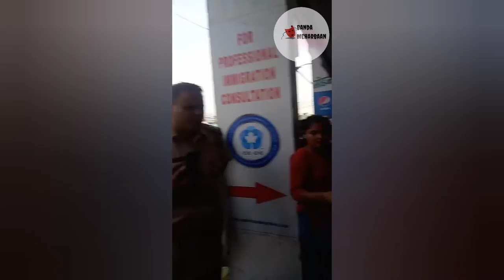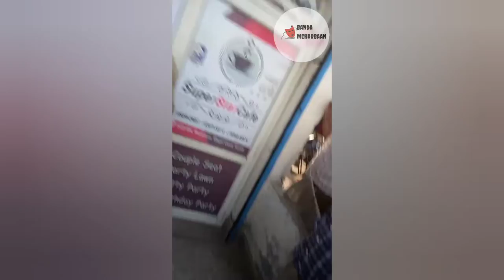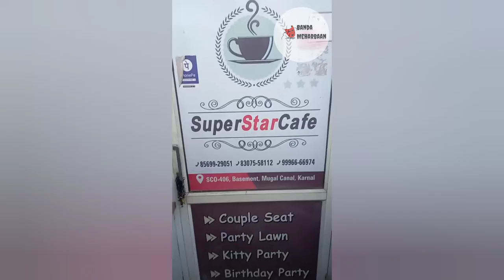पति ने पत्नी को पकड़ा था कैफे में, पुलिस मौके पर।।